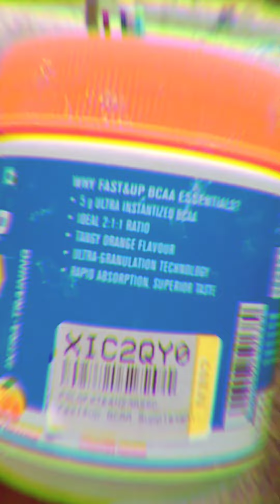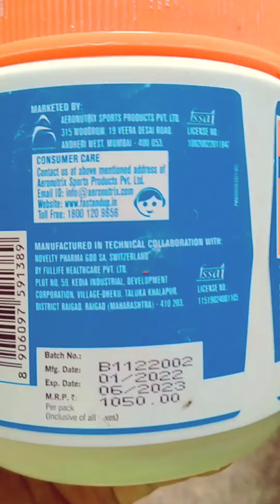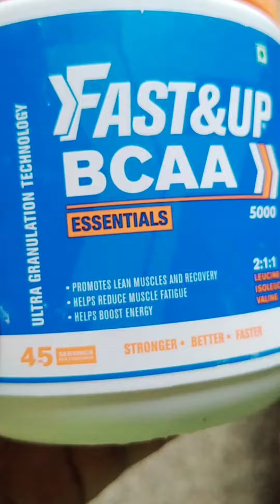what is bcaa BCAA के फायदे type of bcaa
hello everyone wlcm to my YouTube channel. my name is Rahul Singh.
 I'm a fitness trainer
aane wali videos k notification sbse pehle apko mil ske
bcaa Limited-time deal: FAST&UP BCAA Basic (45 Servings, Orange Flavour) BCAA Supplement with 2:1:1 Ideal Ratio Leucine, Isoleucine & Valine - Pre/Post & Intra Workout Supplement For Recovery & Performance Boost, White
 bcaa _